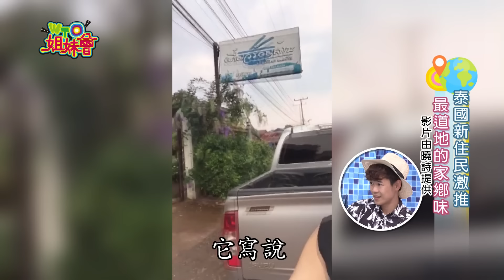實在是泰好玩泰好吃啦！到泰國最對味的旅遊清單趕快筆記起來！【WTO姐妹會】